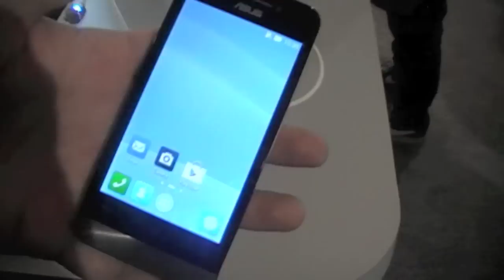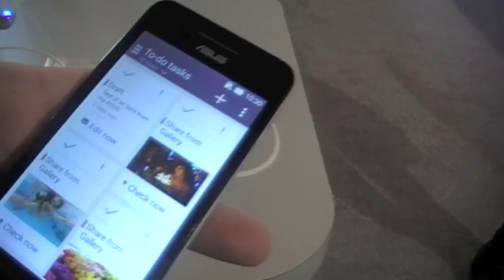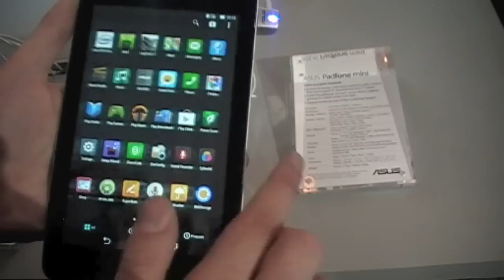Asus Padfone Mini un híbrido de Snartphone y Tablet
Probamos desde el MWC14 el Asus Padfone Mini, un híbrido o transformable que nos ofrece la interesante combinación de una tablet más un potente Smartphone.